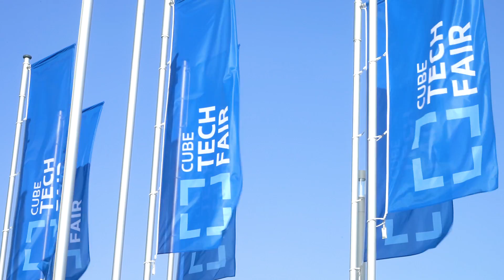Apple co-founder: "Why would you make electric cars large?" | UNITI UPDATE 10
Watch Uniti's CEO Lewis Horne interacting with a robot on stage right before Steve Wozniak (Co-founder of Apple Inc.) steps on stage for an interview in which he questions the large size of today's electric cars. See more of what happened when Team Uniti went to Cube Tech Fair in Berlin as well as what is going on on the other side of the planet; down south in Australia where Uniti is exploring opportunities to create an affiliate to help the country continuing local automotive manufacturing going. On top of it all, we took a ride to Linköping in Sweden to one of the world's largest physical vehicle simulators at VTI who will develop a customized simulator for Uniti.

Uniti is an electric city car that is designed to match the needs of the modern commuter's urban lifestyle, with a light and lean construction designed to maximize the benefits of electric car technology. The vehicle includes an industry first, full-screen augmented reality heads-up display, a steer-by-wire system, and utilizes sustainable materials in its construction. It is currently under development in Lund, Sweden.